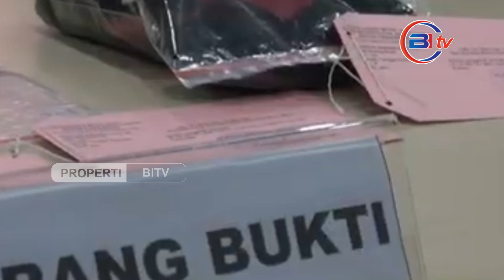Seorang Pria T3g4 Jual Pacar Lewat Medsos Hingga K*rb4n Hamil di Cengkareng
Seorang perempuan di bawah umur di Cengkareng, Jakarta Barat dijual sang kekasih ke laki-laki hidung belang hingga hamil enam bulan. Akibat perbuatan p3l4ku, k*rb4n mengalami tr4um4.